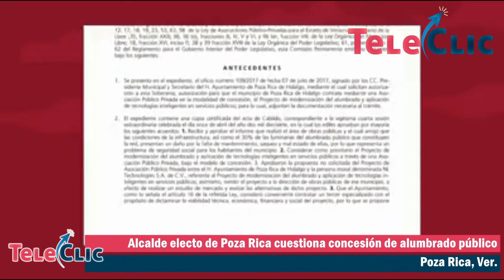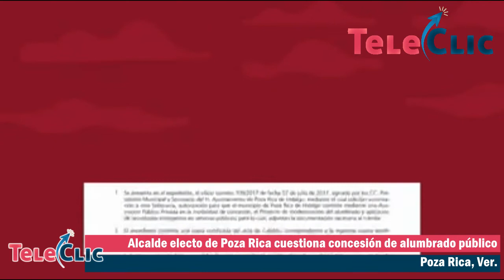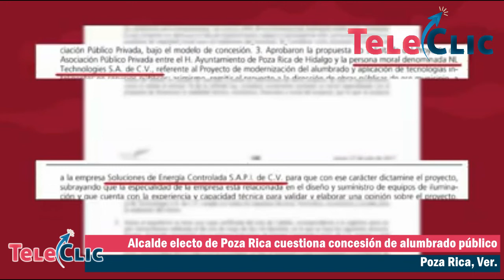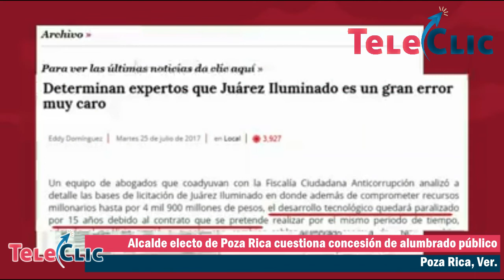Alcalde electo de Poza Rica cuestiona concesión de alumbrado público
Veracruz, Ver: 26 de agosto de 2017.- El alcalde electo del municipio de Poza Rica, Francisco Javier Velázquez Vallejo, difundió en redes sociales un video donde advierte que concesionar el servicio de alumbrado público hipotecará participaciones federales de los próximos 15 años.